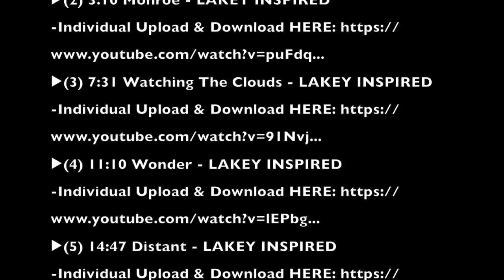50 Macrame Knots & Sennits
Begin your macrame journey here, by downloading our free 50 Macrame Knot Guide

Welcome to Bochiknot, your hub for Macramé creativity. Whether you're a seasoned enthusiast or a beginner, our channel offers a variety of resources, tutorials, and a supportive community to cater to your Macramé journey. Explore inspiring patterns and step-by-step guides to elevate your macrame skills.

Join us in the fascinating world of Macramé at Bochiknot, where creativity knows no bounds, and each knot tells a unique story.

Dive into our comprehensive video tutorial, where we meticulously guide you through each knot, covering a diverse array of macrame knots and sennits essential for crafting stunning macrame pieces.

The step-by-step instructions ensure that you grasp the intricacies of each knot, empowering you to explore the vast possibilities of combining these techniques. Unleash your creativity as you learn to merge multiple knots, allowing you to fashion one-of-a-kind, personalized macrame creations.

This tutorial serves as a foundation for your macrame journey, providing the skills and knowledge needed to bring your unique designs to life.

🧶 Turn knots into beautiful macrame designs in the Bochiknot Macrame Community

Official Amazon Store
Official ETSY Store

★☆★ TIMESTAMPS ★☆★
The list of knots includes:
- Horizontal Lark's head (01:21)
- Reverse Lark's head (01:34)
- Reverse Lark's Head + Half Hitch (01:42)
- Nestled Mount Lark's head (01:55)
- Prusik Knot (02:17)
- Cat's Paw Hitch (02:56)
- Triple Loop knot (03:56)
- Vertical Lark's Head (05:10)
- Half Knot (05:31)
- Square Knot (05:39)
- Single Half hitch knot (05:58)
- Double Half  Hitch (Clove Hitch) (06:05)
- Berry Knot (Square Knot Button) (06:23)
- Overhand Knot (07:02)
- Slip knot (07:09)
- Clasped hands knot (07:27)
- Josephine Knot (09:06)
- Diamond Stitch (09:28)
- Crown knot (09:55)
- Triangle knot (10:30)
- 4 cord French Knot (10:57)
- Braid - 3ply, 4ply, 5ply, 6ply (12:15)
- Wave Braid (14:23)
- Ladder strap (15:17)
- Half hitch spiral (16:38)
- Half knot spiral (17:03)
- Alternating half hitch chain (17:25)
- Alternating Triangle sennit (17:42)
- Alternating Lark's head chain (18:28)
- Fishbone picot sennit (19:04)
- Gathering knot (20:06)
- Coil knot (20:30)
- Figure 8 knot (21:05)
- Bloody Knuckle knot (21:23)
- Rain knot (22:18)
- Stevedore knot (22:33)
- Monkey Fist (22:53)
- Oysterman knot (25:51)
- Eternity knot (25:27)
- Lambda knot (26:18)
- Lucky knot (28:03)
- Cloverleaf knot (29:15)
- Celtic Square knot (30:50)
- Pitcher knot (31:39)
- Wrapped ring (32:35)
- Pipa knot (33:15)
- Triskelion knot (33:55)